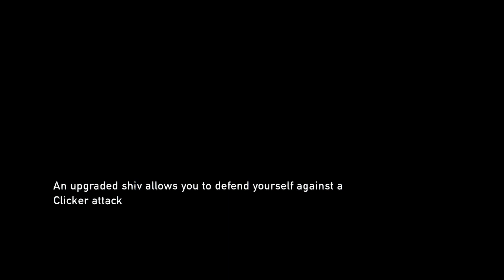The Last of Us | PS4 | Part 6 (No Commentary)